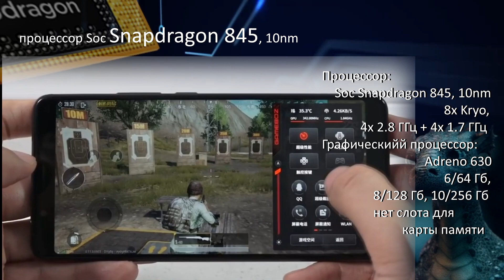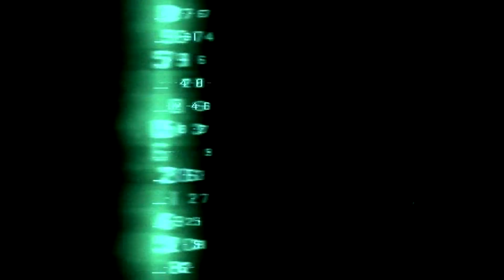Nubia Red Magic Mars - первый бюджетный игровой смартфон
Технические характеристики ZTE nubia Red Magic Mars
Железо
    Soc Snapdragon 845, 10nm
    8х Kryo, 4x 2.8 ГГц + 4x 1.7 ГГц
    Adreno 630
    6/64 Гб, 8/128 Гб, 10/256 Гб
    нет слота для карты памяти
Экран
    6.0, 18:9, IPS LCD
    1080 х 2160, 402 ppi
    92.9 cm2, 78.3%
    защитное стекло Dinorex T2X-1
Батарея
    3800 мАч Li-Po
    быстрая зарядка 16 ватт
Камера
    16 Мп, F/1.8, PDAF
    2160p@30 fps, 1080p@30 fps
Фронталка
    8 Мп, F/2.0, HDR
    1080p@30 fps
Корпус
    алюминиевый
Прочее
    Android 9 Pie, nubia Red Magic OS 1.6
    Wi-Fi 802.11 a/b/g/n/ac
    USB Type-C v.1.0
    Bluetooth 5
    поддержка DTS-HD audio
    нет FM радио
    аудио разъем 3.5 мм
    сканер сзади
Размеры, вес
    158.2 x 75 x 9.9 мм
    193 г
Цвета
    Черный
    Красный
    Камуфляж